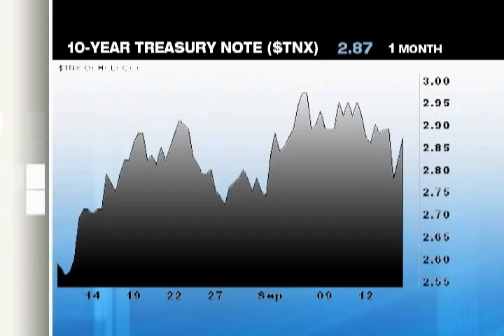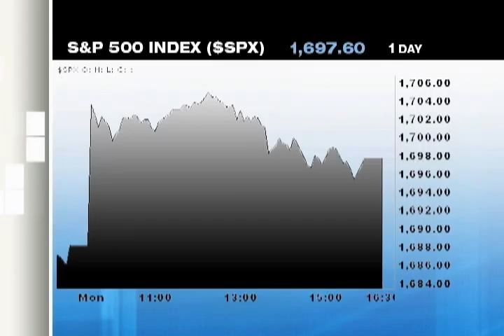Trader Talk 9-17-13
Glen Schultz of Performance Trust tells us how tapering is already a "foregone conclusion" when it comes to the bond market.